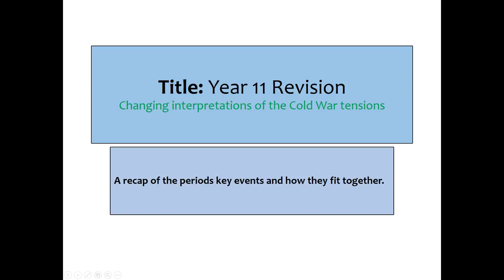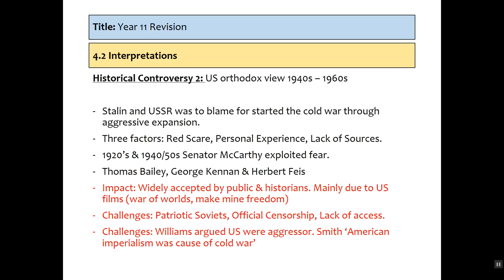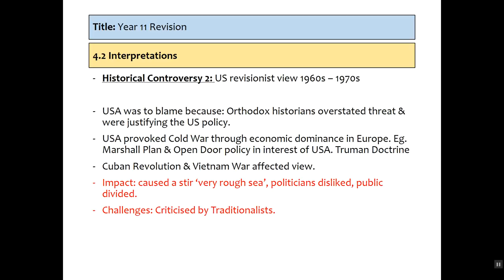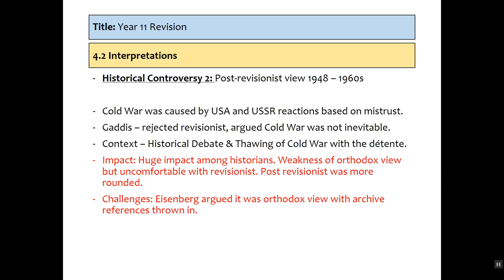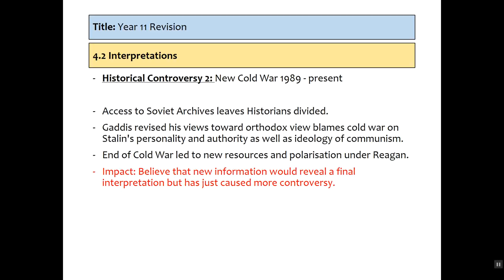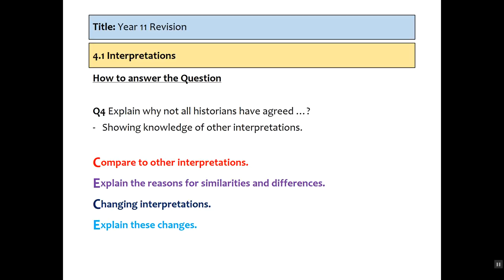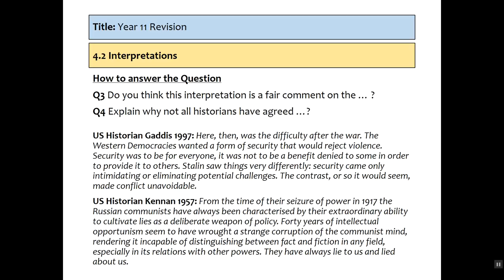Cold War Interpretations: OCR GCSE History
A video on the Cold War and its interpretations for OCR GCSE History.